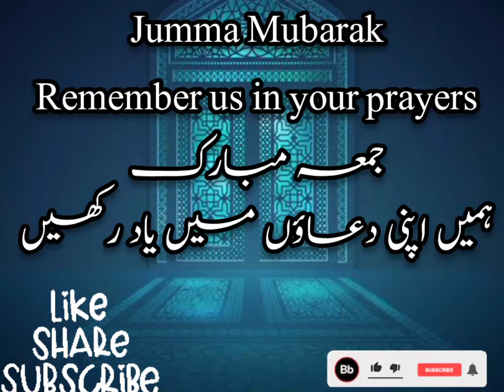Hasbi Rabbi Jalallah....naat by me n my sisters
meine aur meri behnon ne first time naat parhi hy do support me.
Iqtidaar Amin khan